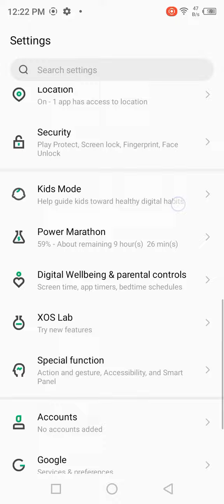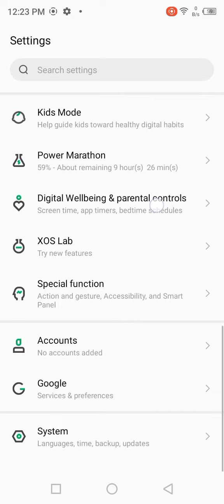Infinix Hot 10i Enable Developer Option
Video Tutorial Learn How To Active Developer Option in Infinix Hot 10i Mobile.
1. Go To Setting
2. Tap on My Phone
3. Tap SEVEN Time on " Build Number "
4. You're Done

Go To " System " to enter in developer option.

Note: same trick will work with infinix hot 10